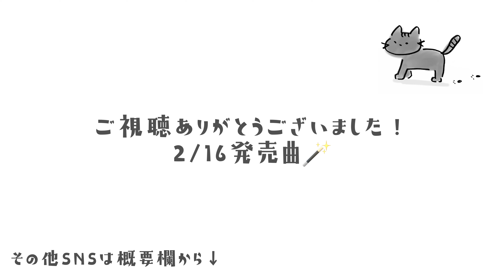【アプガ2】ぱーれぇ〜／島崎友莉亜【踊ってみた】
アップアップガールズ（２）島崎友莉亜です！

「ぱーれぇ〜」を踊りました🥳🍾
この曲は2/16発売のアプガ2の10枚目シングルに収録される新曲です！真似しやすい振り付けとノリノリになれる曲、さいこーでしょッ

一緒に振りを覚えて、
おうちで練習して踊るんだ〜〜🎶
この曲が沢山の方に愛してもらえますように！

島崎友莉亜【しまざきゆりあ】
SNSチェックよろしくお願いします🍅

p.s.最近ダンス復帰したのでひとりでも踊ってみたいっぱい撮ります！待ってて下さりありがとうございました😭

ニューシングルにはサクライケンタが作詞および作編曲を手がけたリード曲「強がりライライライ」、ももすももすが提供した「セメテセメテ」、きなみうみ（GOLDTAIL）が制作した「ぱーれぇ～」、児玉雨子が作詞、michitomo（GOLDTAIL）がトラックのプロデュースを担当した「ガラスの純情」の4曲が収録されます。

01. 強がりライライライ
［作詞・作曲・編曲：サクライケンタ］

02.セメテセメテ
［作詞・作曲・編曲：ももすももす / 楽曲プロデュース：ももすももす］

03. ぱーれぇ～
［作詞・作曲・編曲：きなみうみ（GOLDTAIL） / 楽曲プロデュース：michitomo（GOLDTAIL）

04. ガラスの純情
［作詞：児玉雨子 / 作曲：michitomo（GOLDTAIL） / 編曲：michitomo、新山俊也（GOLDTAIL） / 楽曲プロデュース：michitomo（GOLDTAIL）］

05.強がりライライライ（Instrumental）
06.セメテセメテ（Instrumental）
07.ぱーれぇ～（Instrumental）
08.ガラスの純情（Instrumental）

9thシングル『どのみちハッピー！/雨に唄えば/愛について考えるよ/エンドロール』

アップアップガールズ（２）おうちチェキ会は楽天チケットで！

アップアップガールズ（２）グッズはこちら

アップアップガールズ（２）最新曲「愛について考えるよ」

アップアップガールズ（２）最新曲「どのみちハッピー！」
作詞：山崎あおい　作曲：鍛治島彩　編曲：michitomo/佐々木侑太(GOLDTAIL)

アップアップガールズ（２）最新曲「エンドロール」
『世界で一番かわいいアイドル/し・て・る・も・ん』

アップアップガールズ（２）1stアルバム『アオハル 1st』発売中！

アップアップガールズ（２）7thシングル
つんく♂サウンドproduce「Be lonely together」

高萩千夏 @uug2_chinatsu 福島県出身 1997 年7月4日

吉川茉優 @uug2_mayu 秋田県出身 1998 年5月28日

鍛治島彩 @uug2_kajishima 千葉県出身 1999年7月21日

中川千尋 @uug2_Chiiko 静岡県出身　2004年9月3日生まれ( 高校1年生、16歳)

佐々木ほのか　福岡県出身　2006年1月30日生まれ(中学3年生、14歳)

森永　新菜（モリナガ　ニイナ）@uug2_niina
東京都出身　2001年6月16日生まれ年齢：19歳
身長：166センチ特技：韓国語・ダンス

島崎　友莉亜（シマザキ　ユリア）@uug2_yuria
神奈川県出身　2002年11月22日生まれ　年齢：18歳
身長：145センチ特技：ギター

新倉　愛海（ニイクラ　アミ）@uug2_ami
神奈川県出身　2003年6月1日生まれ　年齢：17歳
身長：158センチ特技：ダンス・金魚すくい